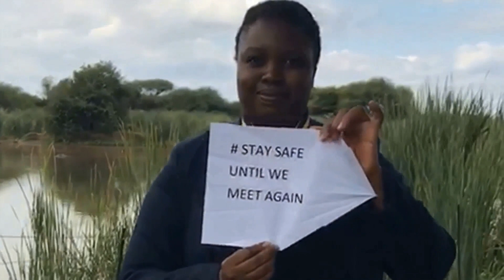Orion Hotels and Resorts - Travel Inspired for your next Staycation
During the National Lockdown in South Africa with the COVID-19 pandemic, we cannot wait for you to travel again and to visit us.  You can dream about your experience now and travel later.  Stay Home. Stay Safe.